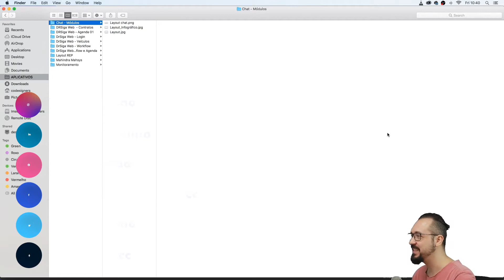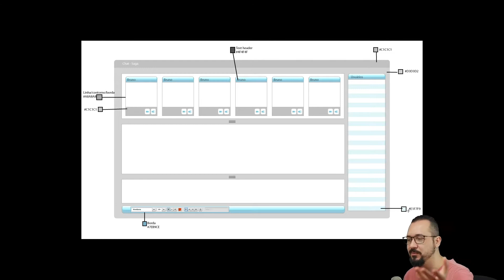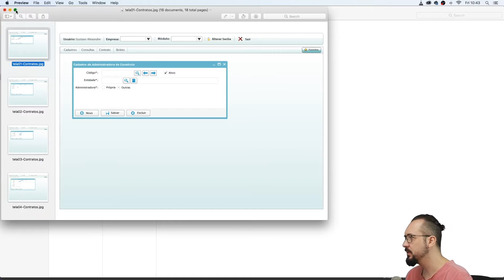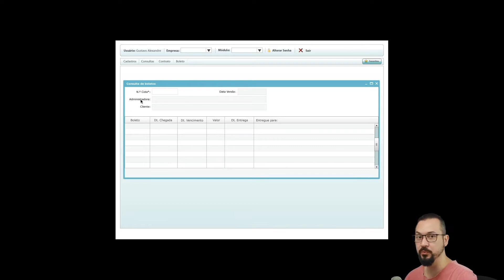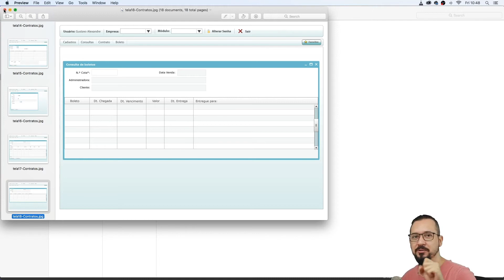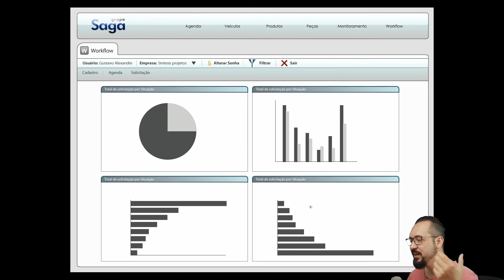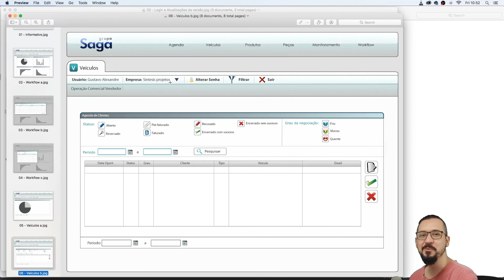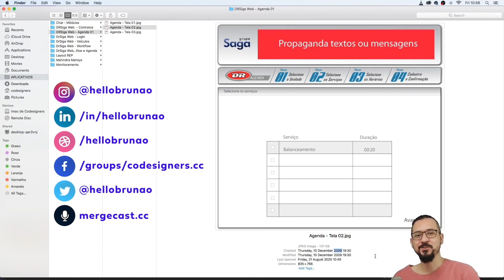Meus UI Designs de 10 anos atrás - O que aprendi com eles.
Meus UI Design de uma década atrás! Neste vídeo mostro alguns projetos de quando iniciei minha carreira como UI Designer em 2009/ 2010 e o quanto eram bemmmmmm diferentes do que fazemos hoje.

Dá uma conferida e me diga o quê, pra você, mais mudou do início da sua carreira até os dias de hoje.

# Momentos Importantes
01:40 - Primeiro Projeto
04:22 - Segundo Projeto
06:28 - Terceiro Projeto
09:30 - Quarto Projeto
11:12 - Quinto Projeto

Grande abraço.

Brunão. 🔵 QUER DAR UM $ALVE? MANDA UM PIX!